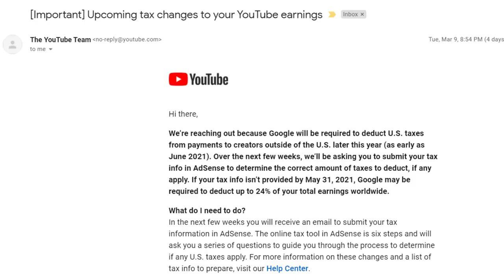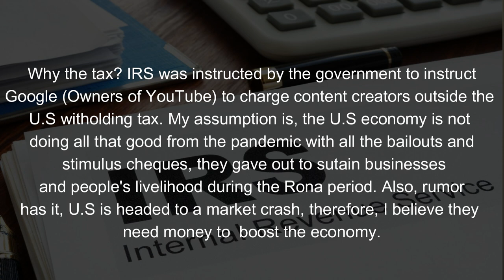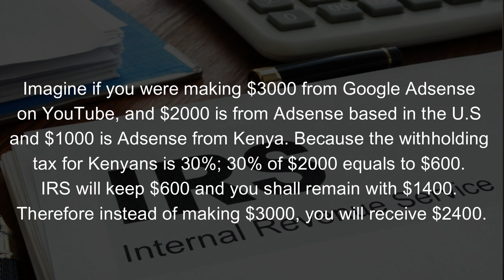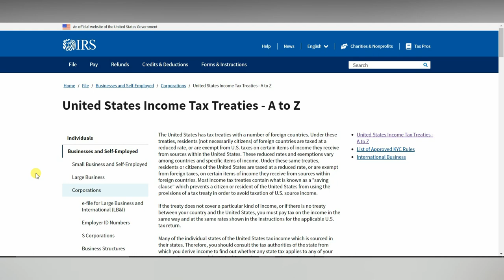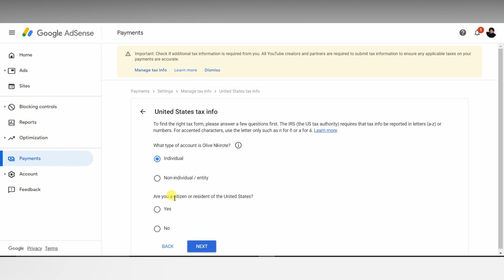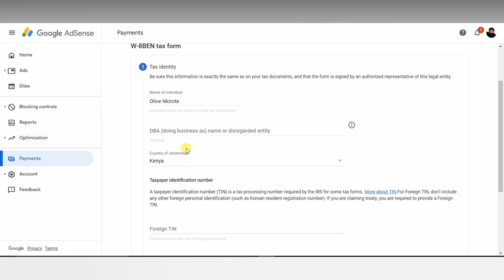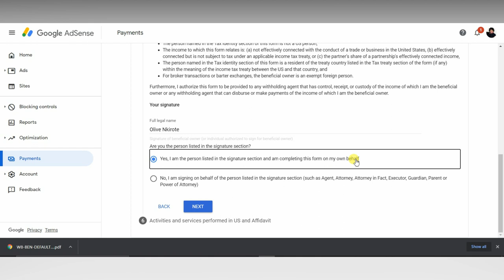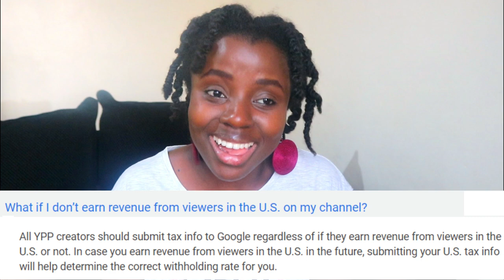How to Submit Tax Information Form in Google AdSense for YouTube | TAX UPDATE 2021 | Step by Step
In this video, I share with you how to submit tax information form in Google AdSense for YouTube, YouTube tax updates, YouTube tax information. YouTube Tax changes 2021 and how to submit tax information in Google AdSense. So, watch till the end, so that you don't miss out on any of my key pointers.

Let us know down below, have you learnt something today? If so, YAY!

Also, are you looking to get some of your burning questions answered on any of the topics mentioned on this channel? Please WhatsApp only, NO CALLS!

Ps. We offer a 30 minute strategy call for only $10 (Ksh 1000/=). Please inquire, ONLY if you are interested to sign up. Thank you.

and. remember to Start where you are, Use what you have and Do what you can!

My camera (Canon t6i)
My microphone
My camera bag
SD card (for the camera)
Gorilla pod (perfect for vlogs)
Tripod (long - perfect for interviews & sit downs)

❤EQUIPMENT TO CONSIDER ❤
Canon t7i
Canon t8i Bundle

Bitcoin - 18JJGwDuZj4fi1Ygwk9YcaozBBmzY27DV2
Ethereum - 0x0FFF766C6E4C203Da9f93B4766579D8Acbf17043

👉How to START A YOUTUBE CHANNEL & GET YOUR FIRST 1000 SUBSCRIBERS | (No one shared this with me!😪)

👉How to GET MONETIZED FASTER on YOUTUBE 2020| Google AdSense, Review Process, Placing ADS & MORE TIPS

Finally...